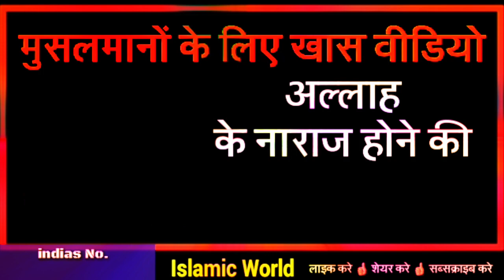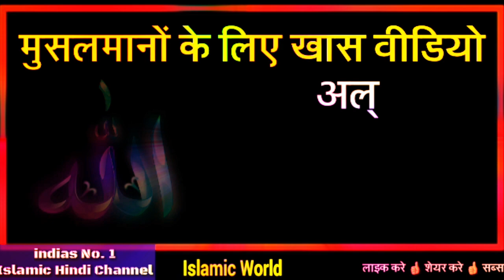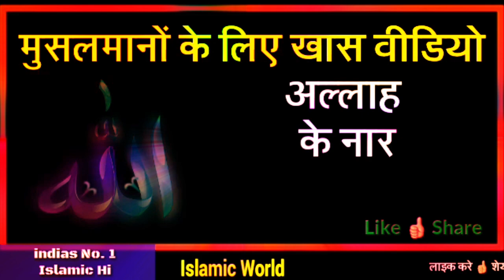अल्लाह कब नाराज होता है || अल्लाह नाराज होता है तो क्या करता है || Allah Ke Naraz Hone Ki Nishani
dosto aaj ke is video me aapko bataya gaya hai ki allah ke naraj hone ki kya nishaniya hai yani ki allah jab naraj hota hai to kya karta hai allah jab naraj hota hai to kya jahir karta hai is video me apko allah ke naraj hone ki 3 nishaniyo ke bare me bataya gaya hai aap is video ko aakhir tak dekhiye or is video ko apne dosto me share bhi kar dijiye shukriyaa apka